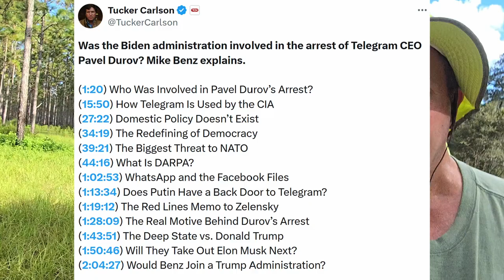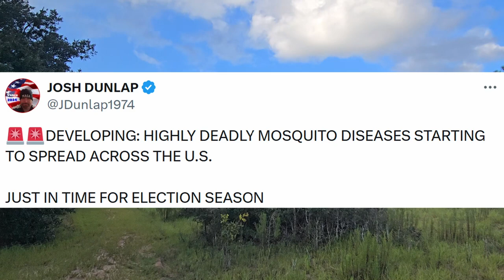Yemen Houthis fighters ready! Deadly Mosquitos. Censorship.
The link to the Tucker Carlson interview that you must watch!

Yemen Houthis put out a propaganda video that you must see.

Deadly mosquito diseases both old and NEW you won't hear about anywhere. Some think gain of function US research once again.

Food conglomerate Boars Head kills 9 people due to unsanitary conditions in their meat processing facility in Virginia. Their statement, "Production has been paused at our Jarratt, Virginia facility since we  initiated the expanded recall in late July. We will not resume  operations at this facility until we are confident that it meets USDA regulatory standards and Boar’s Head’s highest quality and safety standards."

Food conglomerate Boars Head kills 9 people due to unsanitary conditions in their meat processing facility in Virginia.

Black man speaks to the Democrats as Christian churches ignore what is happening to the world/United States. It is considered POLITICAL to talk about anything meaningful to their flock. Guess what preachers. Your donations are coming to an end as your "practitioners" who should be obtaining knowledge are just mindless vessels going broke under Democrat rule.